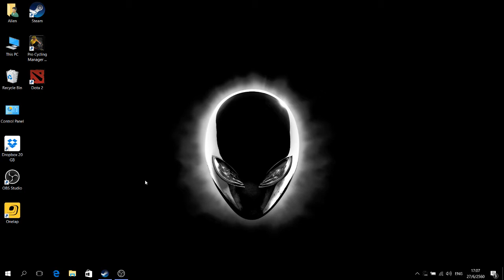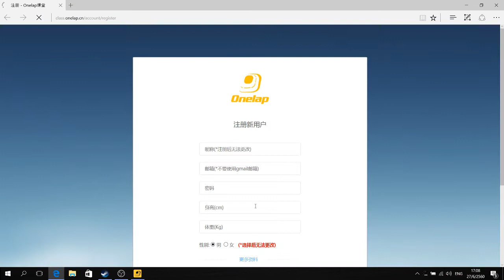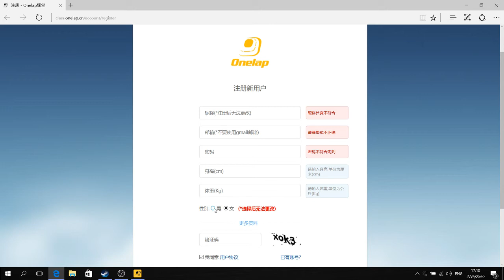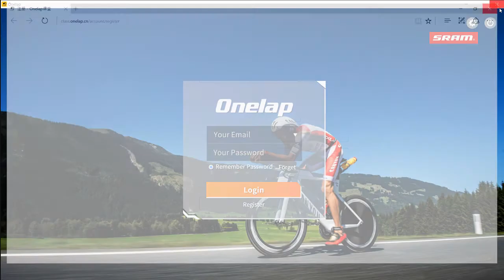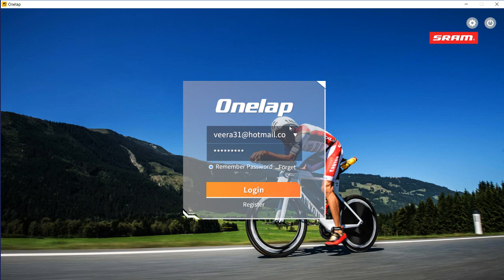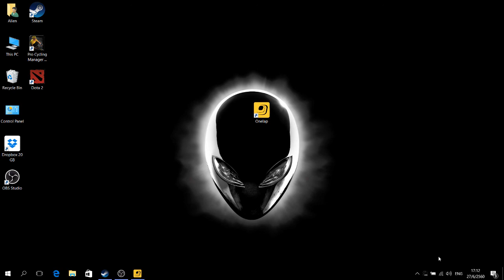onelap THA : how to down load and register onelap